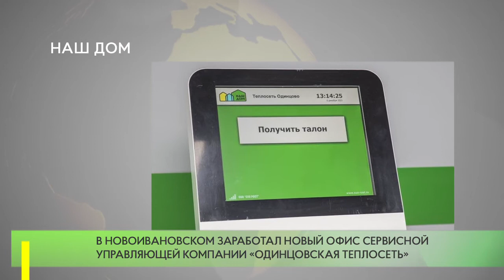В Новоивановском заработал новый офис “Наш дом”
На улице Калинина в Новоивановском заработал новый офис сервисной управляющей компании «Одинцовская теплосеть». Организация «Наш дом» созданА на базе ресурсоснабжающего предприятия. Она будет обслуживать 23 многоквартирных дома — это более 10 тысяч человек.